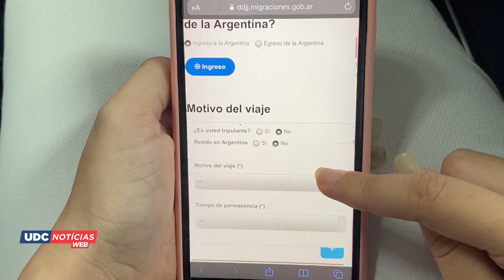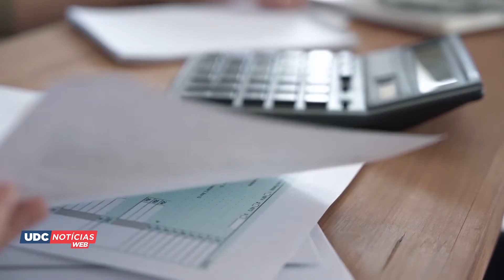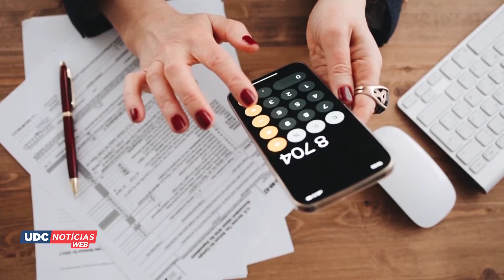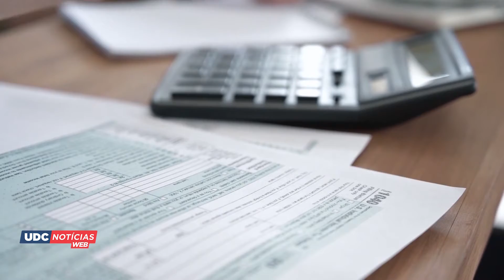UDC Notícias Web - 6 outubro 2021